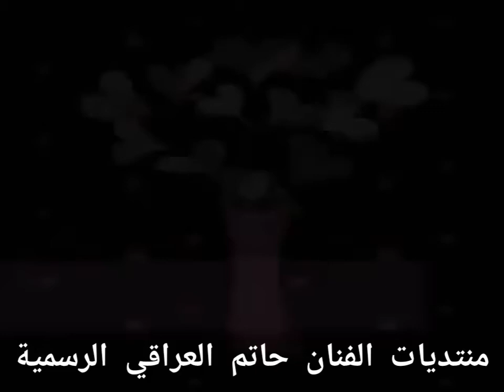حاتم العراقي مرة بعمرك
منتديات الفنان حاتم العراقي الرسمية